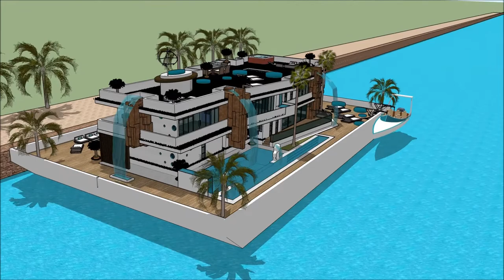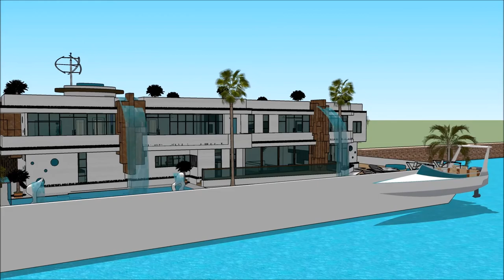Yacht dream SAN DIEGO INTERNATIONAL BOAT SHOW 2018 HOUSEBOAT Houseboat design 2018 Superyachts and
The houseboatzania launching an innovative high-end luxury yacht houseboat home design potentially as a display of exhibition of the Yacht dream SAN DIEGO INTERNATIONAL BOAT SHOW 2018 HOUSEBOAT  Houseboat design 2018  Superyachts and.

The collection of the Houseboatzania concept of Yacht dream SAN DIEGO INTERNATIONAL BOAT SHOW 2018 HOUSEBOAT  Houseboat design 2018  Superyachts and consists of high luxury and architectural art pieces in minimalism combined with living on the waterfront of the harbour of

The houseboat yacht design has the basis to sustain living with high standards and contemporary structural design at Yacht dream SAN DIEGO INTERNATIONAL BOAT SHOW 2018 HOUSEBOAT  Houseboat design 2018  Superyachts and with numerous of prospects for excessive living and celebrating the desire of life worldwide: